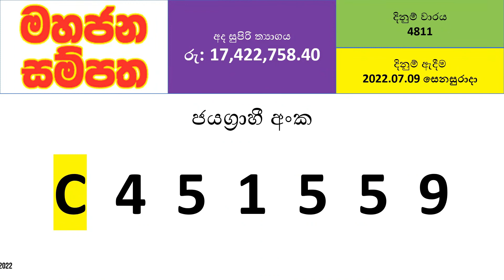Mahajana Sampatha 4811 Results - 2022.07.09 Saturday | NLB Lottery Results | Lotharai Dinum NLB